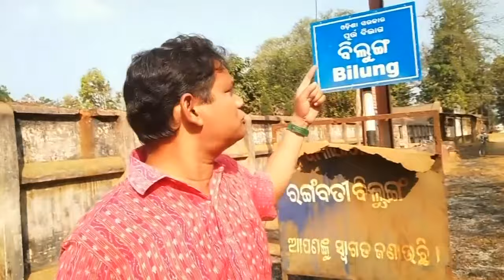Asa Bulijima Rangabati Village // Padmashree Mitrabhanu Gauntia // PP Vlog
You Know Everything